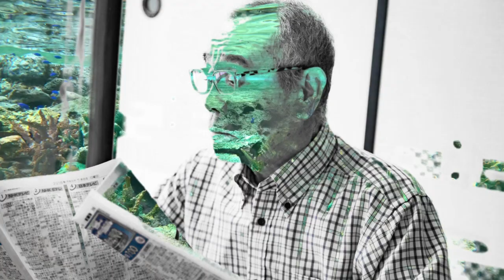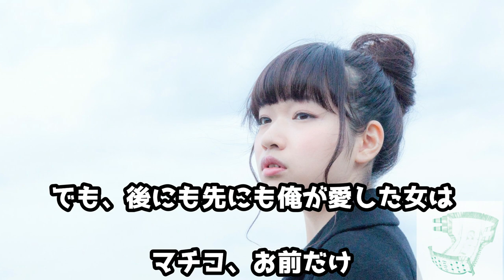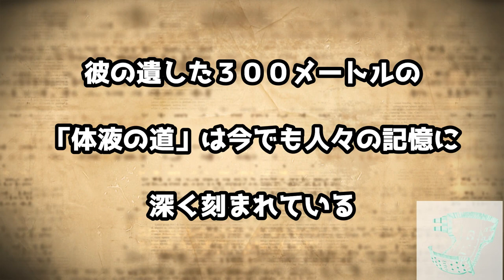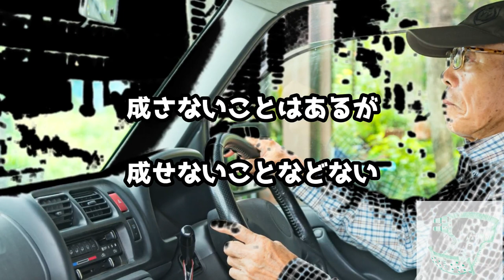【おむつマラソン】〜タレ流しでも走りたい〜『川崎陽一』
木下智三８５歳、彼はいつからか尿管を自らの意思で止めるのをやめた。できなくなったのだ。
ある日、彼は思い立つ「走ること」成功できるかどうかではない、自分への挑戦を課したのだ。
「自らは倒れても魂だけは残る」
彼の壮絶なまでの、最後を描く力作！！

＊この作品はフィクションです

music&lyric:Youichi Kawasaki

「Amazon music」「Apple music」「Spotify」でも音楽を配信中！！
「川崎陽一」で検索！！